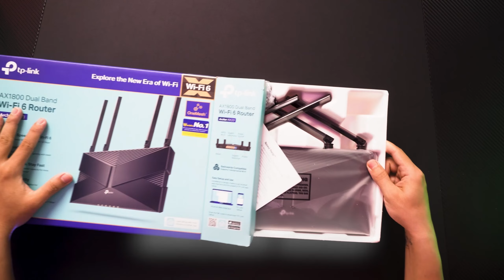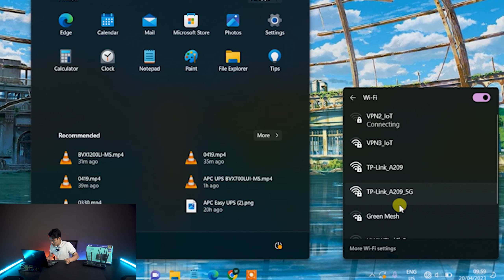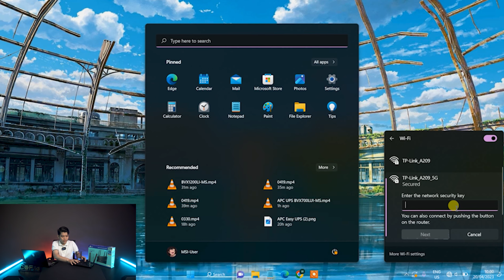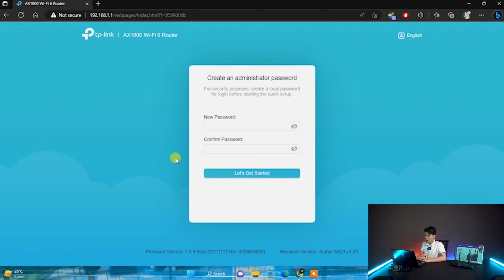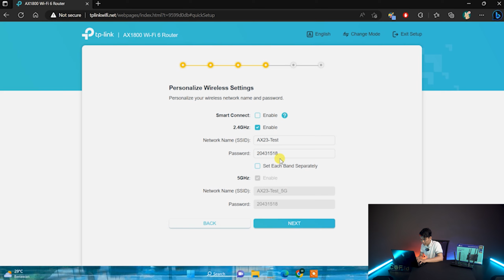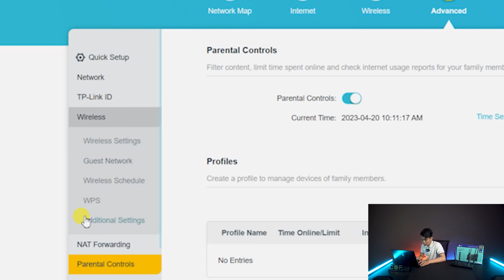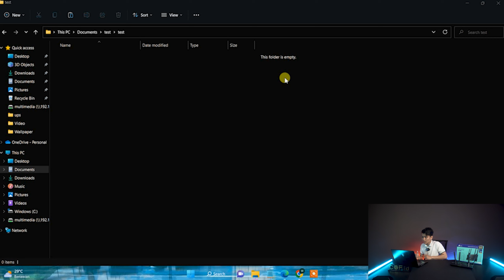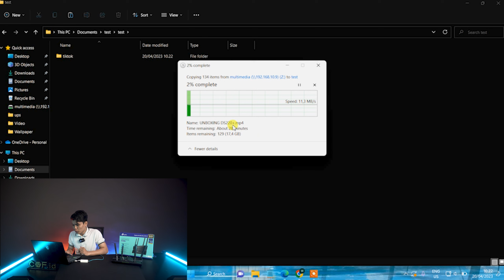Test Speed Router Wifi 6 : TP-link - Archer AX23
Kembali lagi dengan test speed menggunakan Router Dari TP-link yaitu ARCHER AX23. btw Archer AX23 ini udah wifi 6 loh guys, dan gimana ya performanya? simak terus ya videonya.